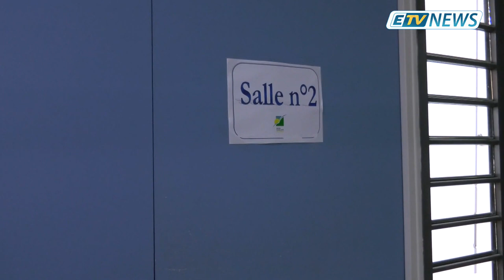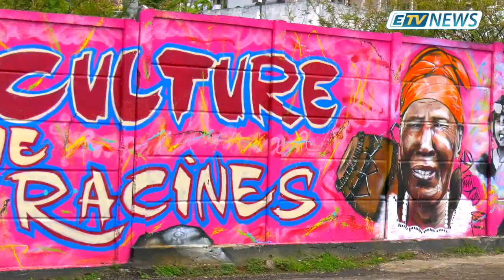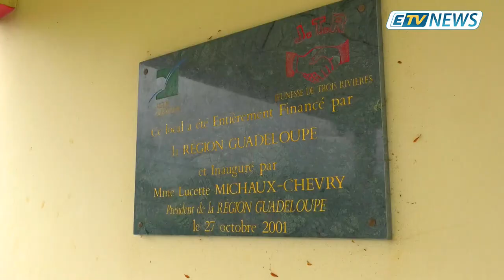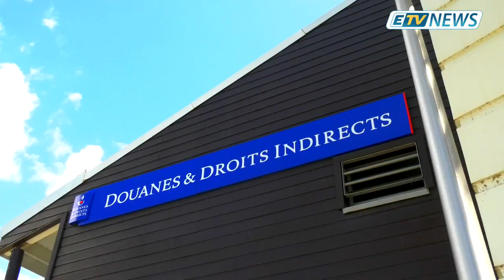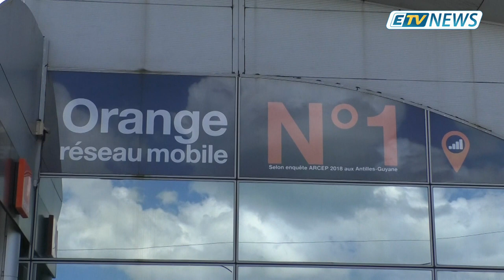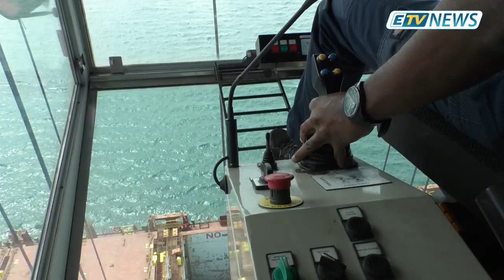JT ETV NEWS du 22 Avril 2019